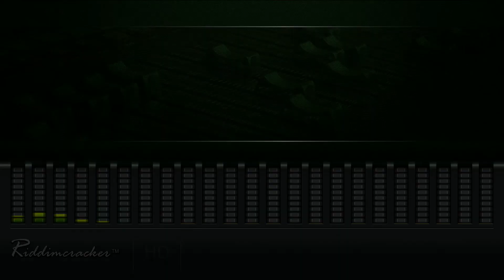Tony Curtis - Living In A Dream (He Prayed I Joe Frazier Riddim) [HD]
● ARTISTE: TONY CURTIS
● RIDDIM: He Prayed | Joe Frazier
● RELEASED:
● LABEL: Roof International

Click On The Link Below For More Tracks On This Riddim
RIDDIMCRACKER:..Jus Blazin !!!...